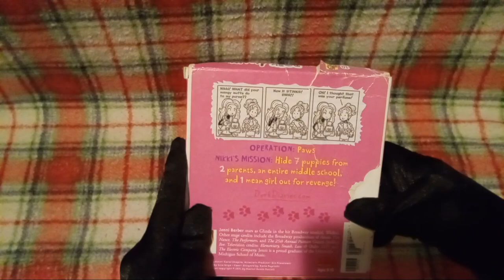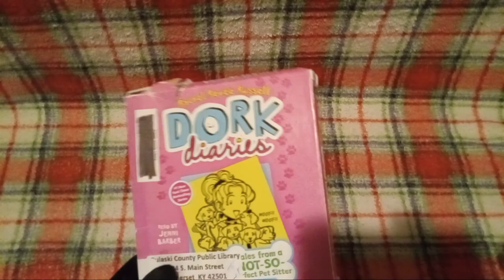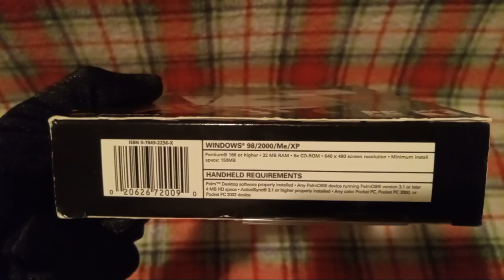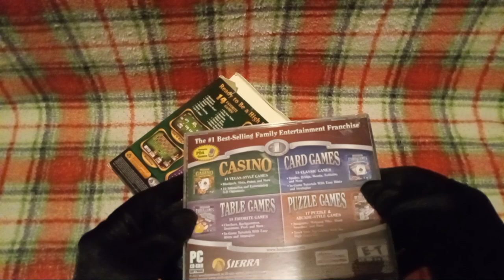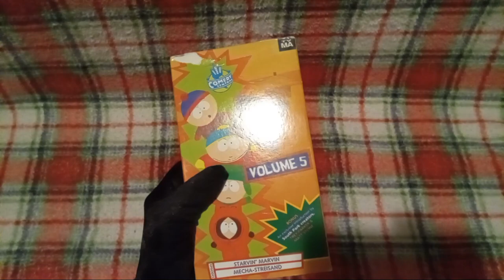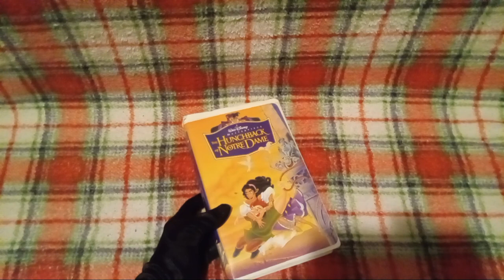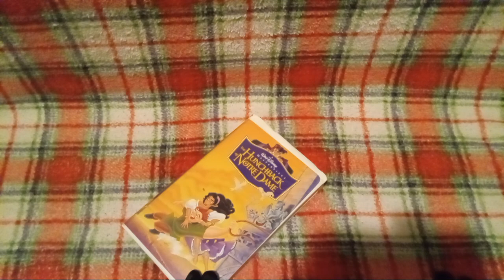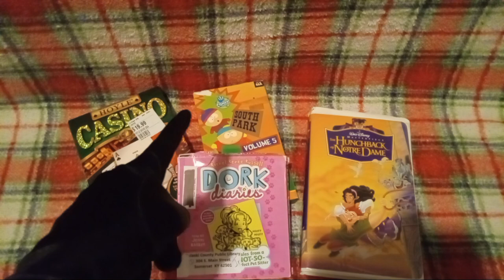Pulaski County Public Library Store Thrifting Haul (VHS Tapes, Audio Book, and PC Game!)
ﾟ+*:ꔫ:*‹　　›*:ꔫ:*+ﾟ
today i went to the pulaski county public library friends book store and bought some cool stuff for under 50 cents. i got the dork diaries volume 10 audio book, hoyle casino windows 98 game, south park volume 5 (4) vhs tape, and the hunchback of notre dame vhs tape.